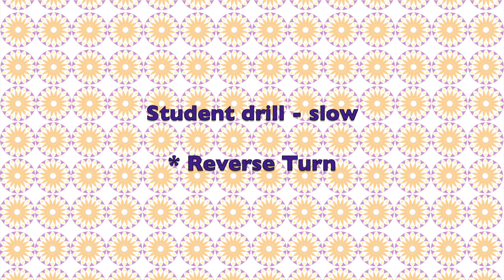Mantra drills - Level 1 - REVERSE TURN (American Tribal Style®)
Welcome to Mantra Belly Dance!
Located in the western suburbs of Chicago, Mantra Belly Dance is a FatChanceBellyDance® Sister Studio. It specializes in FatChanceBellyDance®Style of dance (formerly known as American Tribal Style® belly dance), a style created by Carolena Nericcio-Bohlman of FatChanceBellyDance®.
Learn to belly dance in a warm, encouraging environment! We welcome women of all ages, shapes and sizes regardless of previous dance experience. FatChanceBellyDance®Style classes do not teach choreographed routines.

Instead, students gradually learn steps and cues within the FatChanceBellyDance®Style vocabulary. The dancers then use that vocabulary to create a unique dance each class. The dance inspires women to connect to themselves and to other women, promoting positive self-image and a sense of community. It is Creativity in Motion!